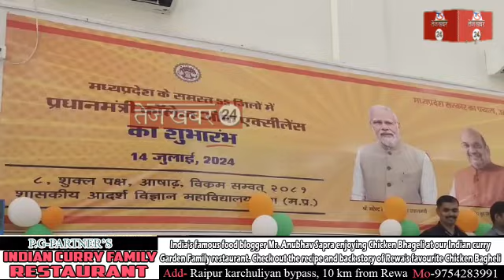रीवा के आदर्श विज्ञान महाविद्यालय का प्रधानमंत्री कॉलेज ऑफ एक्सीलेंस के रूप में हुआ उद्घाटन...